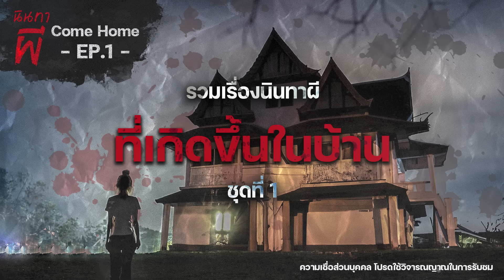รวมเรื่องนินทาผี ที่เกิดขึ้นในบ้าน ชุดที่ 1 [ เรื่องผี ] | นินทาผี Come Home EP.1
ผี เรื่องผี เล่าเรื่องผี ประสบการณ์หลอน เรื่องเล่าผี เรื่องผี นินทาผี เรื่องสยองขวัญ ผีหลอก เรื่องสยองขวัญ เรืองลี้ลับ บ้านผีสิง # เจอผีในบ้าน บ้านผี รวมเรื่องนินทาผี ที่เกิดขึ้นภายในบ้าน ชุดที่ 1
🤫รายการเรื่องนินทาผี
00:07 | กล่อง
21:45 | หนีเสือปะจรเข้
36:03 | อาถรรพ์กระจกโบราณ
55:03 | มาตามนัด
01:10:10 | ทาวน์เฮาส์หลอน
01:29:59 | เรื่องของหนูสนุกไหม
01:46:47 | เจ้าของบ้านคนเก่า

🔻Youtube Chanel :  นินทาผี
🔻Instargram : nintaphee

ท่านใดอยากให้เราเล่าเรื่องหลอนให้ฟัง
สามารถส่งรายละเอียดมาได้ที่อีเมลล์